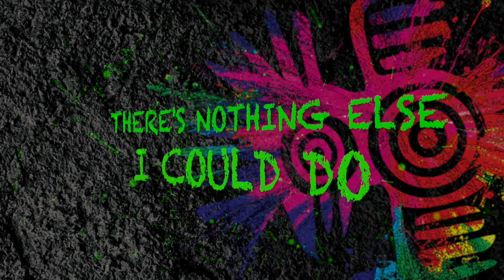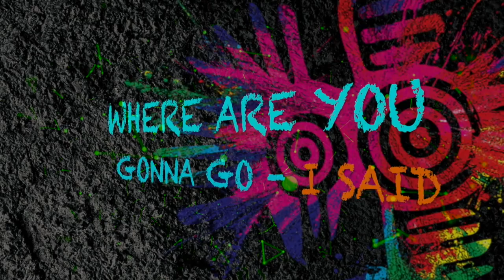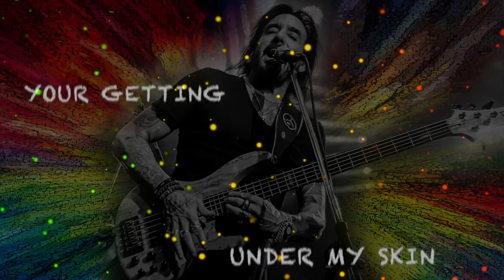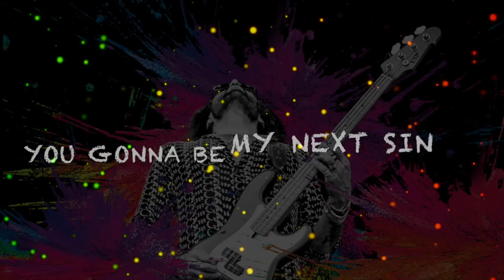Marco Mendoza - Sweetest Emotions (Official Lyric Video)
"Sweetest Emotions" is taken from the album "Viva La Rock"  out 2nd of March 2018 worldwide on Mighty Music (ex. Japan by Ward).